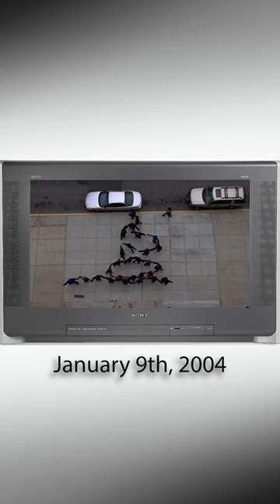Mad World was a Christmas Song?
Mad World from Michael Andrews and Gary Jules spent 3 weeks at number 1 on the UK top 40 achieving massive success 21 years after the original release from Tears for Fears. It was knocked from the top spot by Michelle McManus with “All This Time” (She was the Pop Idol winner in 2003)

The music video was directed by Michel Gondry and was filmed at Hoboken Middle School (formally AJ Demarest School) in Hoboken, New Jersey in 2004. It has over 100 million views on YouTube while the Tears for Fears version has 31 million. On spotify the 2004 version has over 250 million plays compared to the just under 130 million of the Tears for Fears Version

Because of the film’s low budget Andrews had little to money to work with and as a result opted to play all the instruments himself on the soundtrack including piano, mellotron, mini marimba, xylophone, ukulele and organ